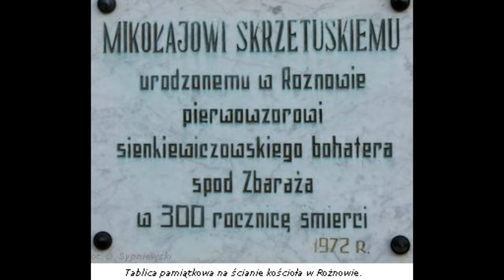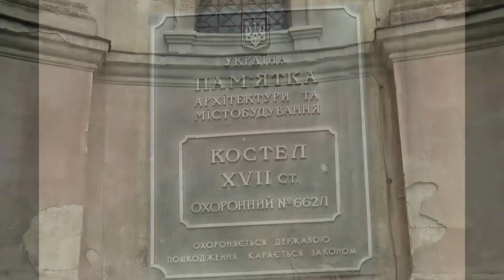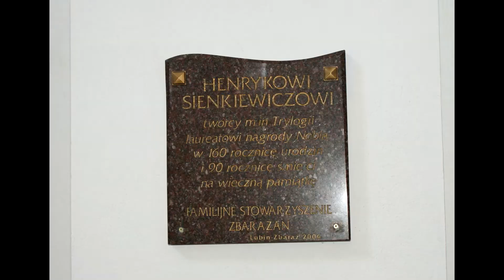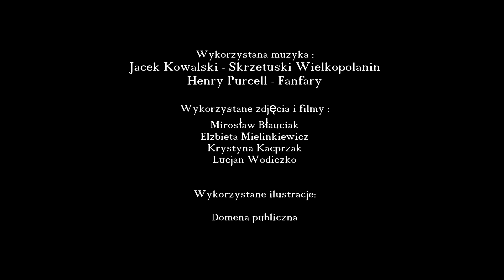Zbaraż cz. 3 - Kresy 2019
ZBARAŻ cz.3- Zwiedzanie zamku i kościoła w Zbarażu 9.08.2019 w ramach wycieczki autokarowej do Buczacza, 370 lat po obronie zamku przez wojska Jeremiego Wiśniowieckiego przed hordami kozacko-tatarskimi .
W wyjeździe uczestniczyli urodzeni lub potomkowie mieszkańców z kresów ukrainnych ekspatriowanych na ziemie piastowskie po II wojnie światowej w wyniku uzgodnień mocarstw zwycięskich: USA,Rosji Sowieckiej, Wielkiej Brytanii.
- uwagi,opinie,komentarze proszę wpisywać w komentarzach pod filmem.